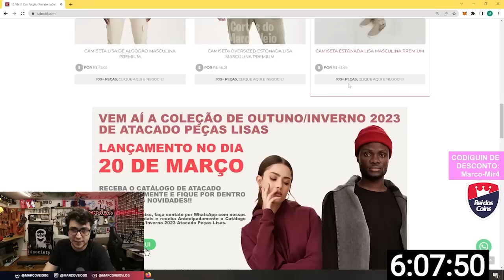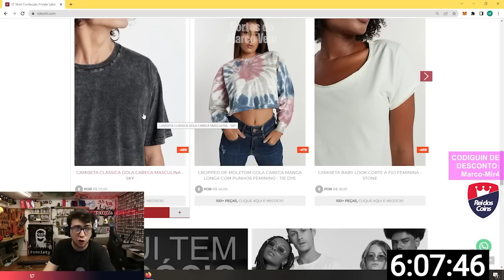COMO É VIVER SÓ DE LIVE E YOUTUBE MARCO VEIO? 🤔